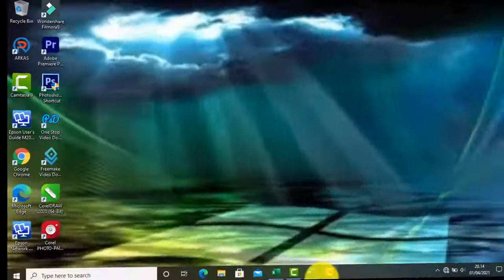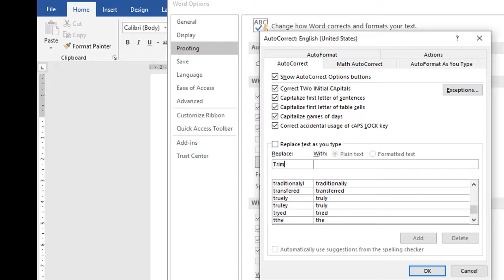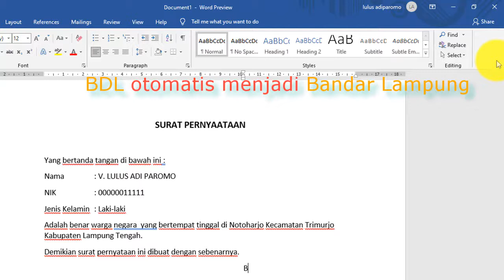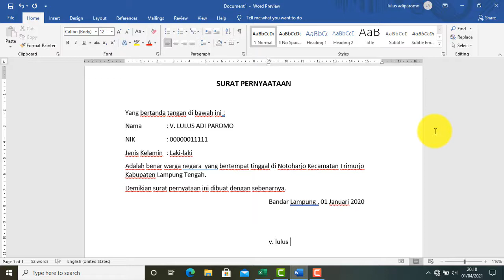Trik super cepat ngetik microsoft word dengan setting autoCorrect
Cara setting autocorrect sehingga ngetik bertambah kencang di microsoft word